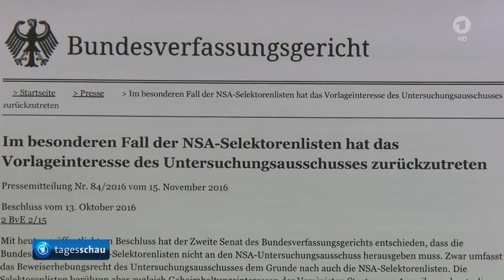ARD Tagesschau - Verfassungsgericht urteilt: NSA Selektorenliste bleibt geheim 15 11 2016 h264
Geheimdienste nutzen Suchbegriffe, sogenannte Selektoren, um ihre Informationen zu filtern. Doch was zählt mehr: Das Geheimhaltungsinteresse von Geheimdiensten oder der Wunsch des Bundestages, Beweismittel zu sichten? Das Verfassungsgericht entschied: Die Geheimhaltung geht vor. In ihrem Beschluss weisen die Verfassungsrichter zunächst auf das Recht des NSA-Untersuchungsausschusses hin, Beweismittel zu sichten. Dies betreffe grundsätzlich auch die sogenannte Selektorenliste des US-Auslandsgeheimdienstes NSA. Doch dieses Beweiserhebungsrecht sei stark eingeschränkt. Die Liste würde nämlich das Geheimhaltungsinteresse der USA berühren. Deshalb könne die Bundesregierung auch nicht nach Belieben über die Liste verfügen. Sie habe den USA vielmehr Vertraulichkeit zugesichert.

Die US-Regierung  habe deutlich gemacht, dass sie gegen die Herausgabe der Liste an den Untersuchungsausschuss sei. Das Interesse der Bundesregierung an Geheimhaltung sei alles in allem stärker zu gewichten als das Informationsinteresse des Untersuchungsausschusses.